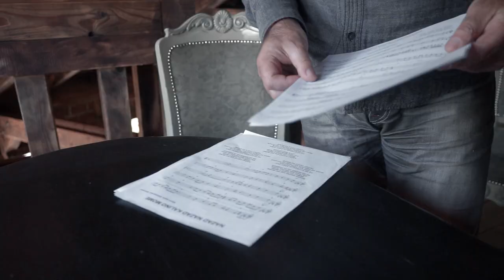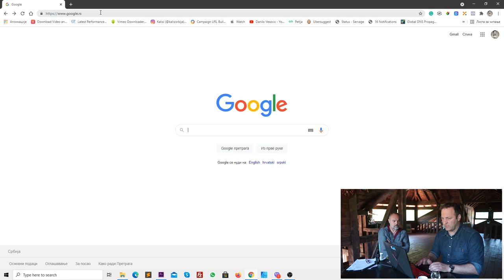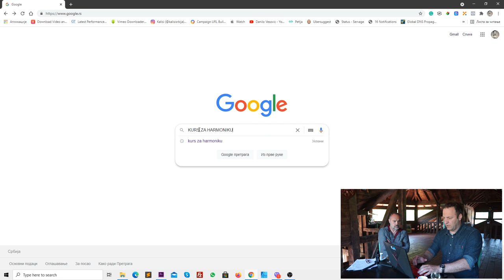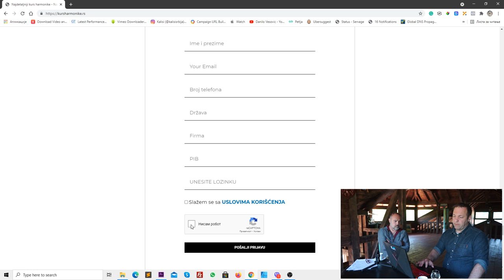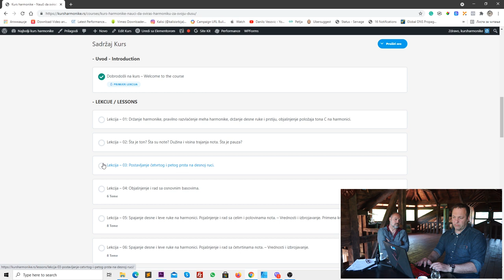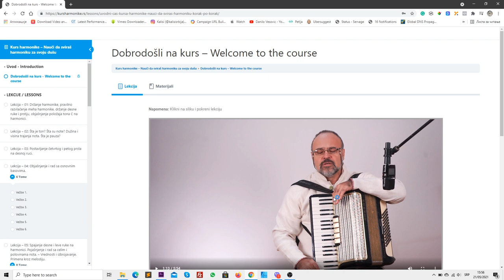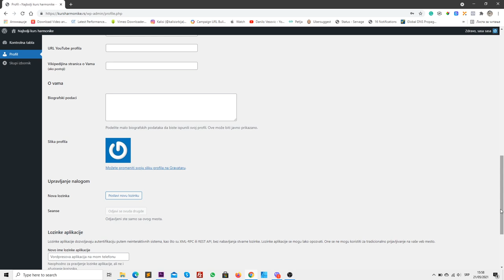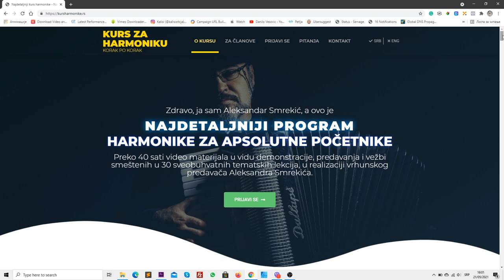Pričamo o kursu harmonike uz kafu i rakiju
Sve što treba da znate o jedinstvenom i sveobuhvatnom kursu harmonike u kojem učite da svirate na harmonici korak po korak, metodički vođeni predavačem Aleksandrom Smrekićem, koji je više od četriri decenije života posvetio harmonici i izučavanju tradicionalnog srpskog i balkanskog melosa.
Kroz ovaj video vas uvodimo u kompletan sadržaj kursa, kao i samu internet platformu preko koje se kurs izvodi i koja omogućava uspešno savladavanje svih tehnika sviranja na harmonici kao i čitanju nota i notnih aranžmana.